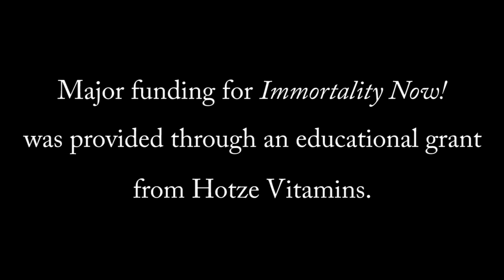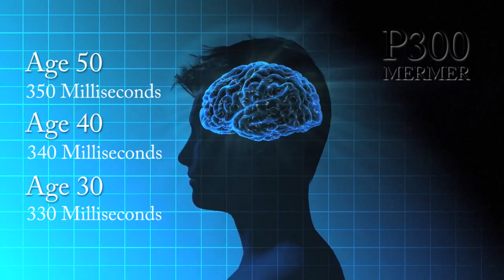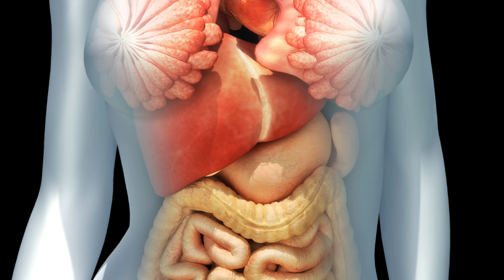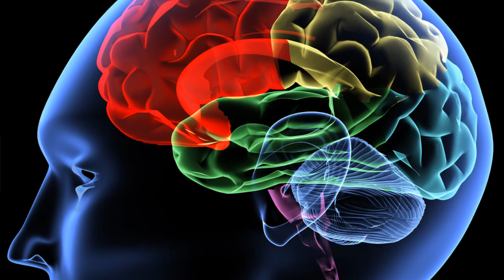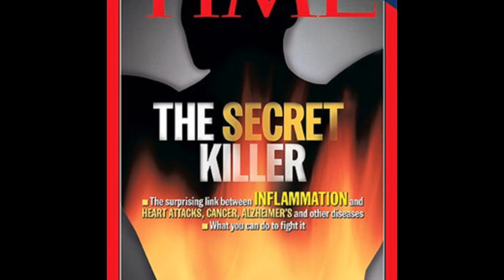Immortality Now! episode #7 with Dr. Eric Braverman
In this episode of Immortality Now! host Dr. Ronald Klatz talks with long-time A4M supporter and leading integrative medicine practitioner, Dr. Eric Braverman. A best-selling author, Dr. Braverman is the Director of PATH Medical in New York city, a state-of-the-art facility that is well known for its brain based head-to-toe computer physical that measures brain processing speed, cognition, brain aging, as well as various biomarkers of aging. Dr's. Klatz and Braverman discuss these highly advanced diagnostic technologies, and what can be done to address and reverse age-associated dysfunction.